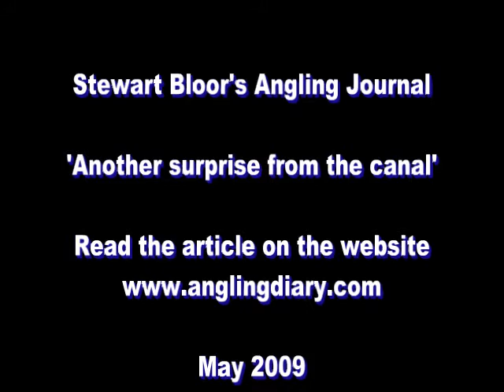On the Staffs/Worcs Canal perch fishing - 2009 video 21 (May)